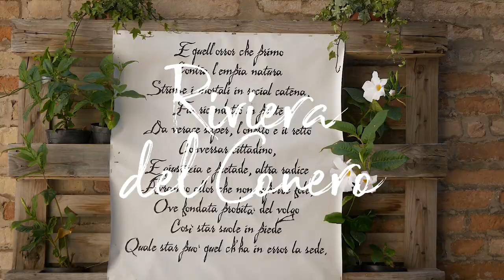Riviera del Conero - Come Explore Infinity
Copyright:
Riviera del Conero e Colli dell'Infinito